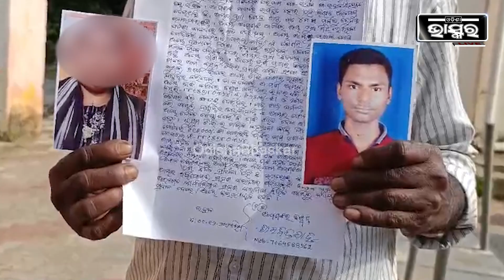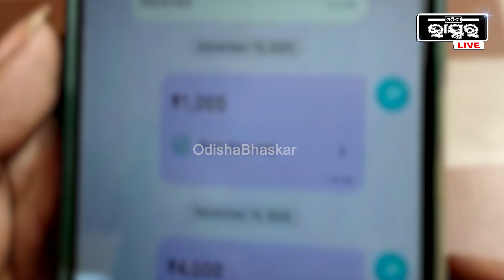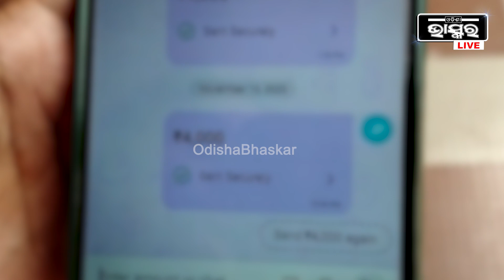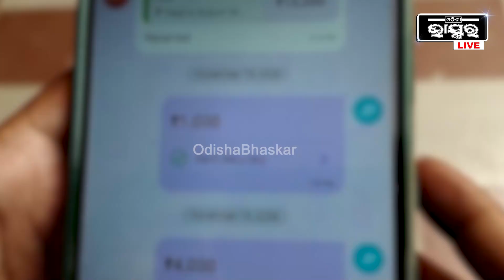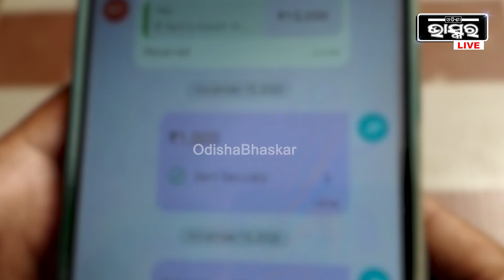୪ମାସ ହେବ ପୁଅର ଦେଖାନାହିଁ , ଖୋଜି ଦେବା କହି ଟଙ୍କା ଖାଇଗଲା ୱେବ୍ ଚ୍ୟାନେଲର ମାଲିକାଣୀ...ଆଭିଯୋଗ ଆଣିଲେ ପରିବାର